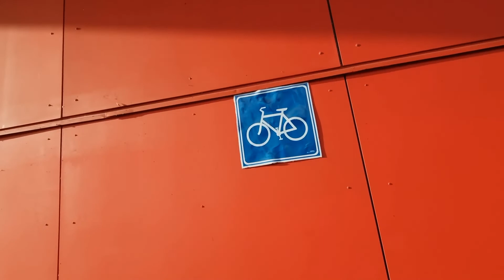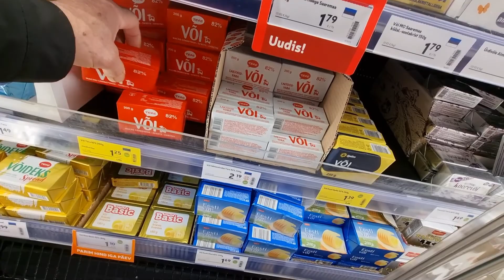Как выглядит рынок в Хаапсалу # 4337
Мои покупки в Хаапсалу на рынке и в магазине.
Эти действия помогут сохранению окружающей среды и  замедлению ГЛОБАЛЬНОГО ПОТЕПЛЕНИЯ.
Смотрите ютуб видео сериал и на ВТОРОМ моём канале:
Ссылки моего интернет магазина где можно приобрести все наши Ноу-Хау-Секционная вермифабрика — утеплённая 150 л.
График выхода роликов: понедельник, среда и пятница в 17:00 по московскому времени!
Ответы на комментарии в основном пишу по выходным.
Мои:
Skype: dulvictor1
№1 Читайте нетленный БЕСПЛАТНЫЙ блог от 2007 года Смотрите и комментируйте сериал репортажей с дачи, из кухни и о наших путешествиях.
№2 Дорогой читатель, это Бесплатный Начальный Верми Курс.
Ролики были сняты на:
Sony A726
Sony DSC-W810
Sony HDR-AS15 Экшн-камера